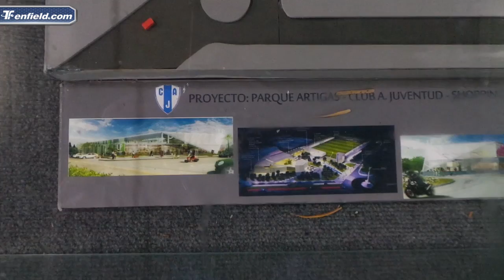“Conseguimos el mejor socio posible: Mario Garbarino”